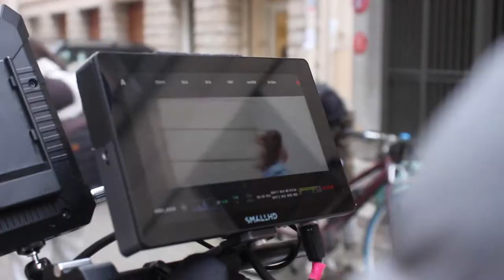Carole Pelé – Les Mains Dansent [MAKING OF]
Carole Pelé – 2022

Likez, commentez (même une petite flamme) et partagez si vous aimez. Merci 🔥

↓ Retrouvez-moi en concert :
17 mai : Le Plan (Ris Orangis)
1er juin : Les Trois Baudets (Paris)

MAKING OF

Réalisation : Hugo Masses
Montage : Assia Piqueras

CLIP

Production : Carole Pelé / Chancy Publishing
Réalisation : Carole Pelé / Première assistante : Lisa Benard / Deuxième assistante : Célia Mollié
Direction d’acteur.trice : Jean-Philippe Brayé
Jeu : Carole Pelé / Joël Beauvois / Maude Sambuis
Prise de vue : Chef opérateur : Maxime Sabin / Premier assistant : Anatole Deniaud / Photographe : Cloé Harent / Vidéaste making of : Hugo Masses
Décoration : Juliette Ricciardi
Stylisme : Eva Chalvesche / Assistante : Candice B.
Maquillage coiffure : Aurore Gaulier
Régie : Aurel Duculty / Assistante : Célia Mollié
Postproduction : Monteuse image : Assia Piqueras / Étalonneuse : Florine Bel / Graphiste : Lucie Pophillat / Graphiste typographe :  Florian Pentsch

MUSIQUE

Écriture-interprétation : Carole Pelé
Relecture texte : Margaux Stypak / Lucie Pophillat
Coaching chant : Nouritza Emmanuelian
Composition : Candice B. / Carole Pelé / Ekynoxx
Prise de voix / production / mixage : Clément Roussel
Mastering : Éric Chevet - Masterdisk Europe

ARTISTE ACCOMPAGNÉE

EMB Sannois
Paul B
Le Plan - La Factory
Le Réacteur - CLAVIM
PAPA - Département Hauts-de-Seine
Combo 95

MERCI À

Alice Dupuy et Carole Younes de nous avoir accueillis dans leur cabinet de psychologie. Et à Rachel Courtey et Clémentine Brien pour la mise en relation.

Aurore Gaulier, Jérémy et Fabrice Aubeuf pour nous avoir permis de tourner chez eux.

L’incroyable équipe artistique qui participe à mon projet depuis quatre ans et à ceux.elles qui le rejoignent en cours de route.

Ainsi qu’à Jocelyne & Patrice Pelé.

Carole Pelé et les auteurs.trices